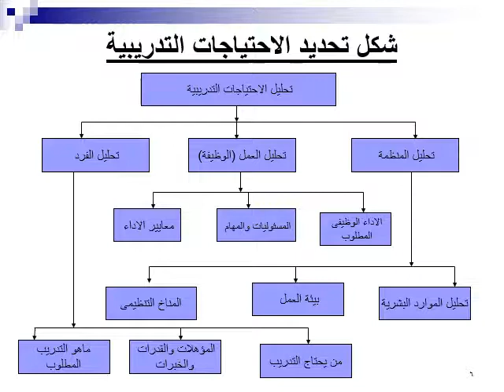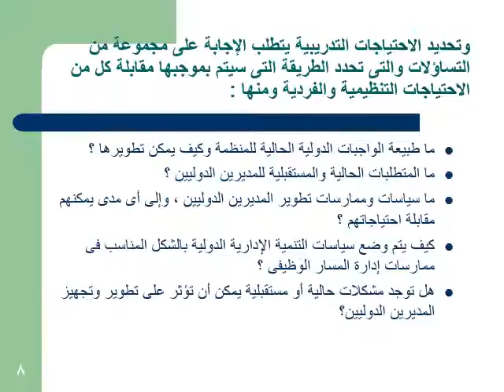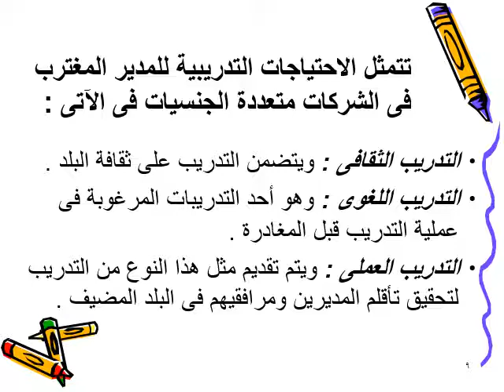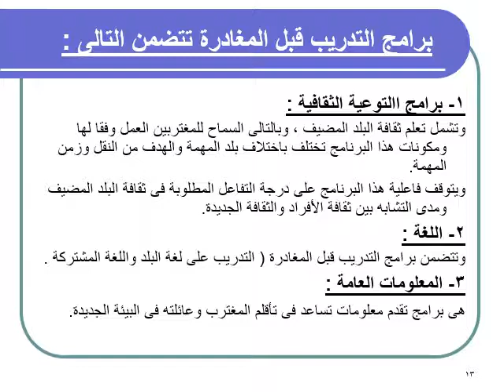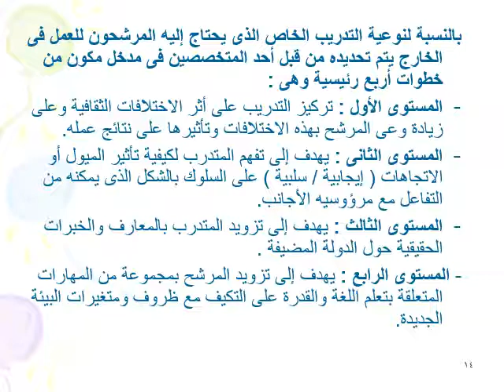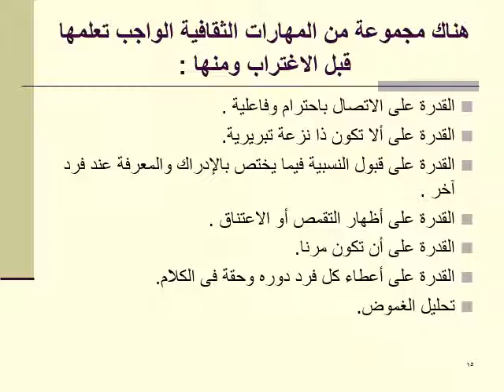تخصص الموارد البشرية الأول - التدريب والتنمية البشرية - أ.د/ عايدة خطاب - 2 - DBA